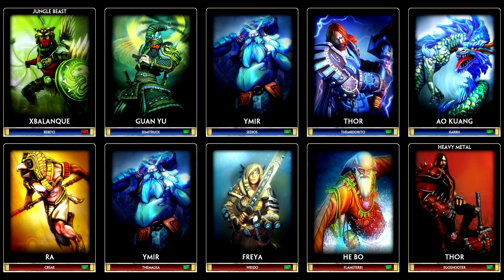Smite with Dorito Thor creates sodden trousers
I don't have a drop of pee in these pants...yet.